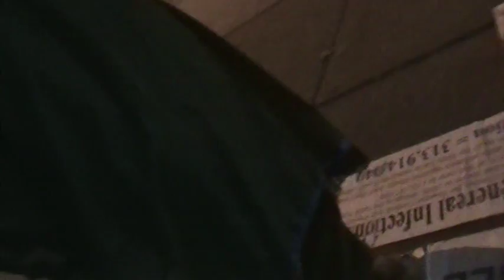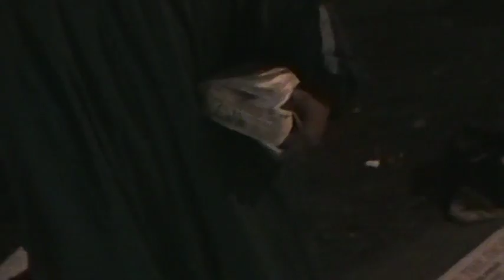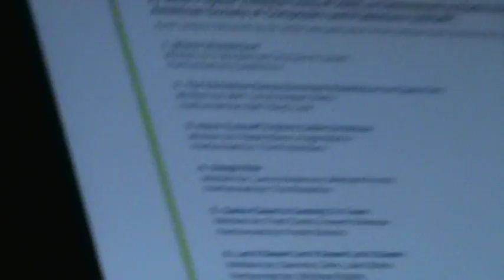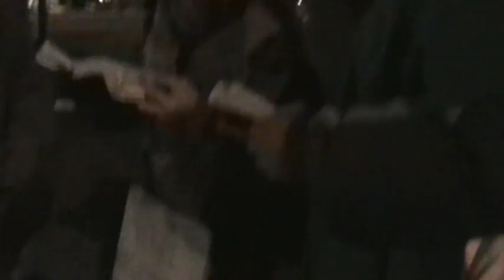BE PERFECTLY JOINED TOGETHER IN THE SAME MIND & JUDGMENT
1Corinthians 1:10 Now I beseech you, brethren, by the name of our Lord Jesus Christ, that ye all speak the same thing, and that there be no divisions among you; but that ye be perfectly joined together in the same mind and in the same judgment.